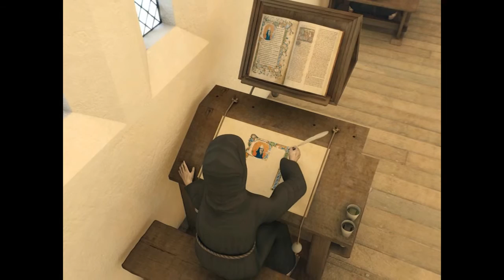Micklegate Priory Revealed overview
An overview of our 3D visualisation project at Holy Trinity church, Micklegate, York - Micklegate Priory Revealed.  This project was completed and installed on a touchscreen at the church in 2013.

For more information on the project and to purchase Micklegate Priory Revealed, see: